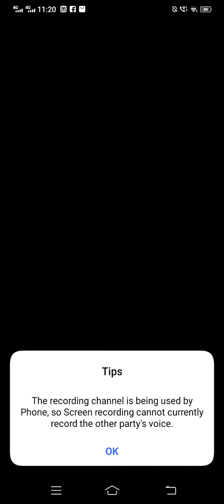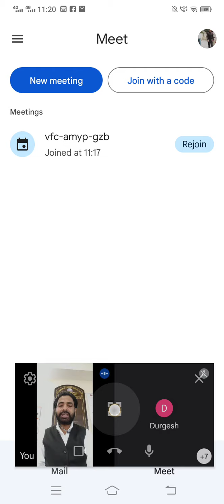आम इंसान के जिंदगी को बदल देने वाले कानून की जानकारी।